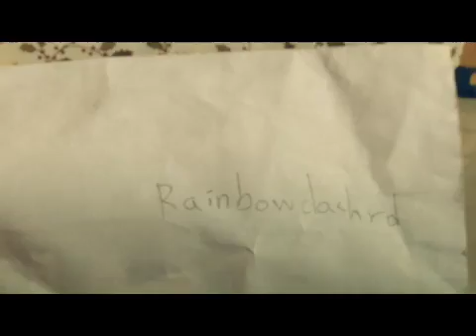I AM ONLINE AT ANIMAL JAM NOW!!!!(@-@)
Plz find me I mean no one ever find me
Ahhhhhhhhhhhhhhhhhhhhhhhhhhhhh